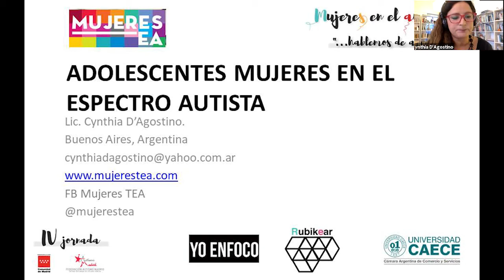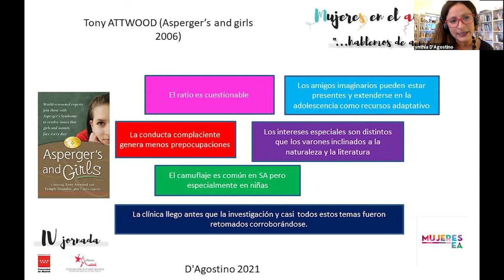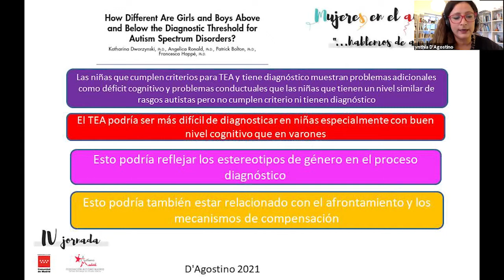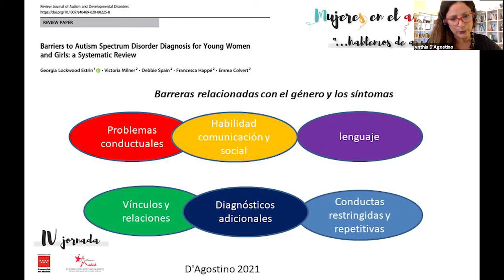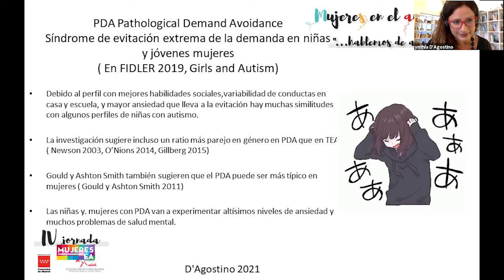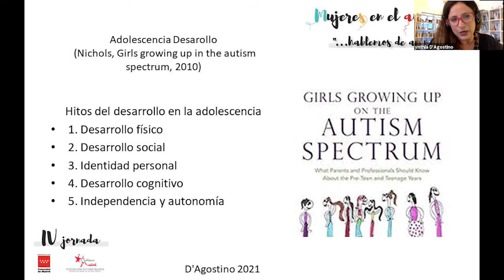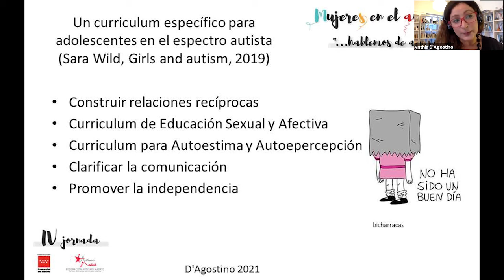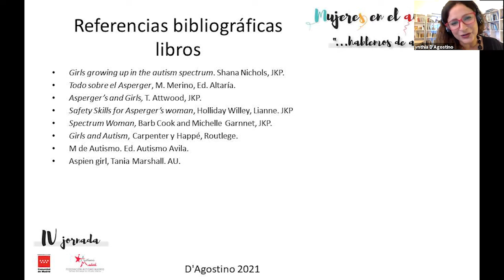Adolescentes mujeres en el espectro autista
Ponencia a cargo de Cynthia D'Agostino, realizada en el marco de la IV Jornada Mujeres en el Autismo. La jornada con título "... hablemos de adolescencia" tuvo lugar en marzo de 2021 y contó con la participación de APNA, Autismo Sevilla, Mujeres TEA Argentina y Cepama.